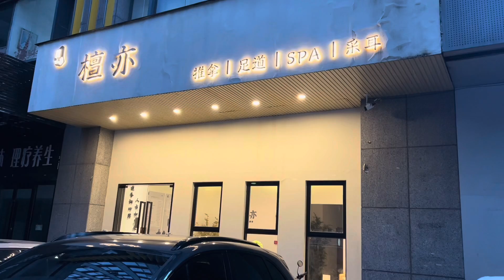ASMR Ear cleaning Nanjing China | Full Version